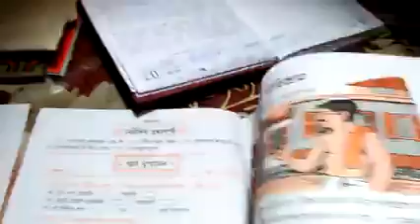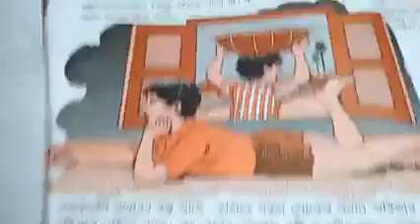Bengali Prose for class 4